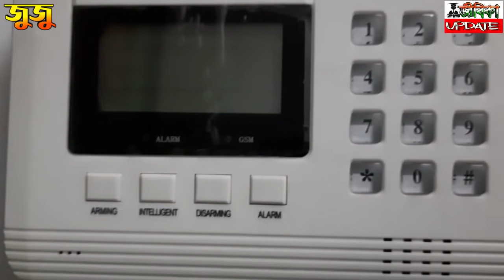আপনার এলাকায় আপনি একচেটিয়া ব্যবসা করুন | অন্য কেউ ব্যবসা করতে চাইলে আপনার থেকেই মাল নিতে হবে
Global Security.

Sandip Bose.

B/4, Purbayan, Sodepur.
Near Panihati College.
Kolkata - 700110.

● About this video: আপনার এলাকায় আপনি একচেটিয়া ব্যবসা করুন | অন্য কেউ ব্যবসা করতে চাইলে আপনার থেকেই মাল নিতে হবে |
এই ব্যবসাটি মূলত Security system এর ওপর। আপনার দোকান, বাড়ি চোরের হাত থেকে রক্ষা করবে, 100% গ্যারান্টি। স্মার্ট যুগে স্মার্ট ব্যবসা। এই ব্যবসাটির কথা এখনো পর্যন্ত বেশির ভাগ মানুষ জানেন না তাই তাড়াতাড়ি এই ব্যবসা সম্পর্কে খোঁজ নিয়ে তাড়াতাড়ি শুরু করে দিন ব্যবসা। কারন আপনার এলাকায় আপনিই শুধু করতে পারবেন এই ব্যবসা, যদি অন্য কেউ করতে চায় তাহলে আপনার থেকে মাল কিনতে হবে।